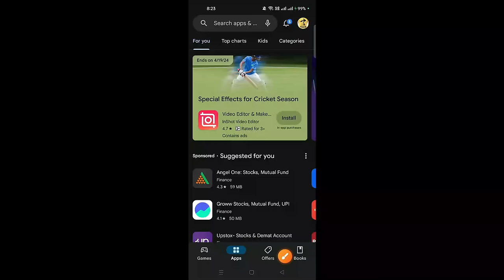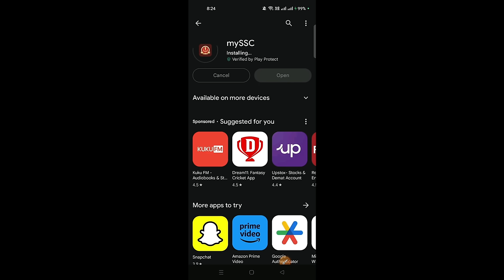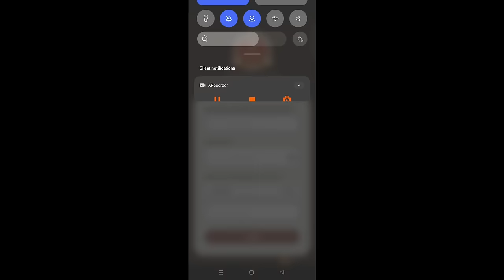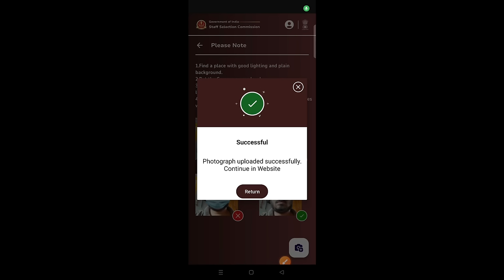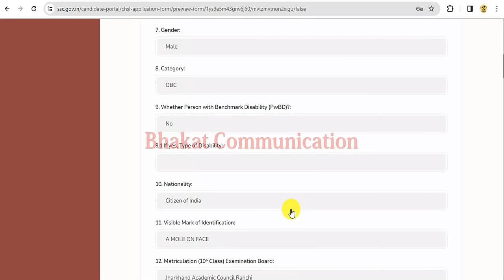ssc chsl live photo upload kaise kare | ssc chsl live photo upload problem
👉 📣About this video-ssc chsl live photo upload kaise kare
Playlist You May Like
►►Topics Covered in the Video◄◄
ssc chsl live photo upload
ssc chsl live photo kaise karen upload
ssc chsl how to upload photo and signature
ssc chsl form me live photo kaise upload kare
ssc chsl photo live update
ssc live photo upload problem
ssc chsl photo correction
ssc chsl photo and signature size 2024
how to upload photo and signature in ssc chsl form